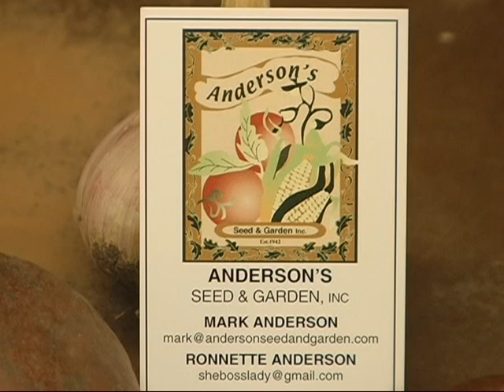Andersons garlic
Anderson's Seed & Garden Store‎